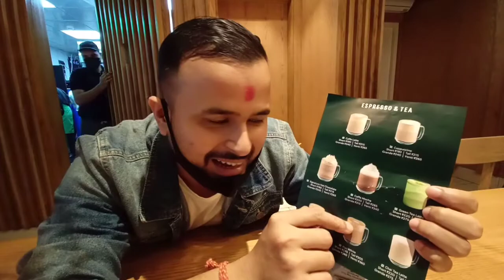STARBUCKS COFFEE VS NORMAL COFFEE / GUWAHATI STARBUCKS VLOG